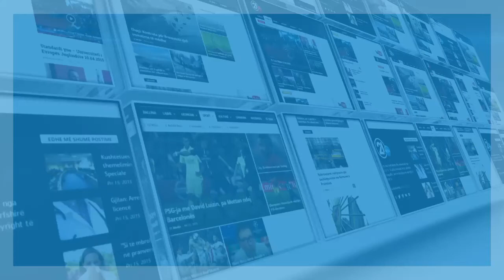K Q Z 14 02 2020